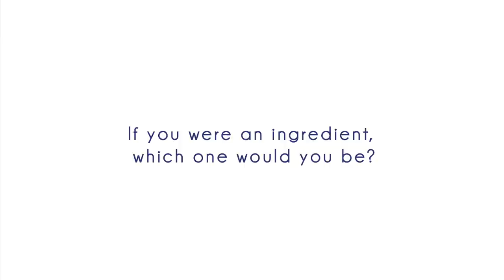The Best of Latin America's 50 Best Restaurants 2014